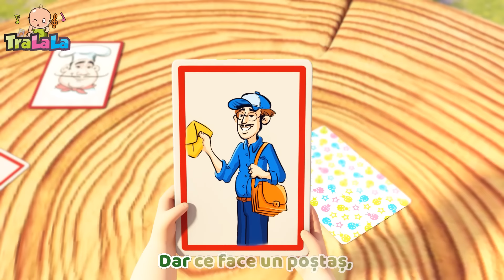Văcuța Lola 🐮 Cântece cu animale | Cântece pentru copii de grădiniță | Cântece TraLaLa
Bebelușul TraLaLa și văcuța Lola dansează și cântă pe ritmurile TraLaLa. Cântece cu animale pentru copii de grădiniță. Cum face vaca? Ea face: Muuu! 🐮

Dă click pe cântecul tău preferat:
00:00 Vacuta Lola
01:29 Cinci ratuste
03:19 Oac, oac, diri-diri-dam
04:43 Un elefant se legana
07:45 Catelul Bingo
09:41 Cucurigu
11:07 Iepuras coconas
12:14 Bunicul meu o ferma avea
13:33 Taranul e pe camp
15:27 Vocea animalelor
17:11 Jocul diminetii
18:45 Pisicuta
20:16 Purcelusii rasfatati
22:03 Zece maimutele
24:30 Un degetel
26:53 Micul paianjen 2019
28:29 Cantecul meseriilor

Versuri Iubesc Ciocolata

Ea este Lola,
Ea este Lola -
Văcuța mea –
și mă joc cu ea!

Văcuța Lola,
Văcuța Lola
E amuzantă
Când face ”Muuu!” (x2)
”Muuuuu!”

Ea este Lola,
Ea este Lola,
E blândă, da!,
și s-ar tot juca!

Văcuța Lola,
Văcuța Lola
E amuzantă
Când face ”Muuu!” (x4)

Ea este Lola,
Ea este Lola -
Văcuța mea –
și cânt despre ea!

Văcuța Lola,
Văcuța Lola
E amuzantă
Când face ”Muuu!” (x3)

Vrei să înveți engleza mai ușor? Găsești cele mai populare cântecele pentru copii în limba engleză aici